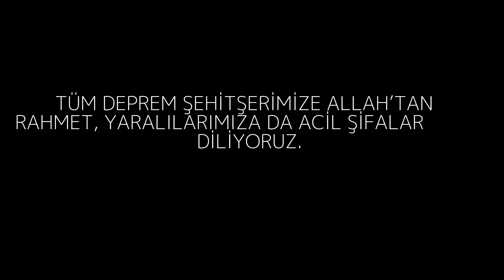NURDAĞI / TELEKOM KAVŞAĞI - HİLMİ KUTLUBAY CADDESİ - KURUDERE ARASI - DEPREM SONRASI DRONE ÇEKİMİ